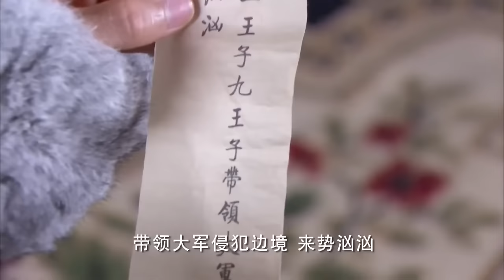ENGSUB【梨映棠/The Rose Swordsman】08 | 杨洋身陷皇权逐鹿的纷争中，面对错综复杂的王族权力较量，与乱世间凄美的爱情绚丽交织，他最终走上了一条抗天之路（杨洋/李晟/高云翔）